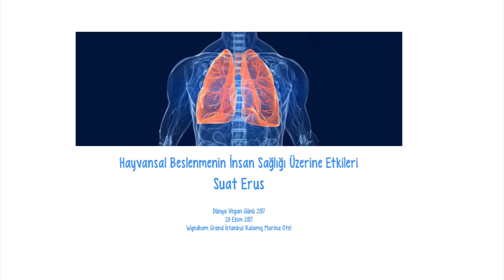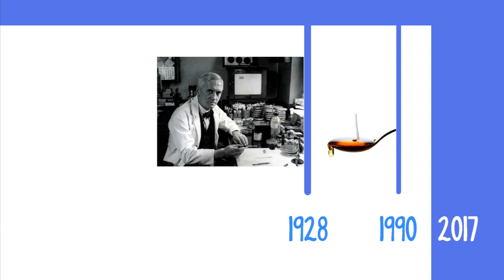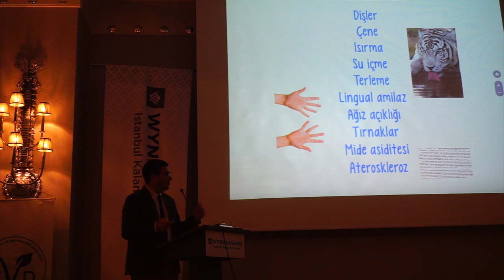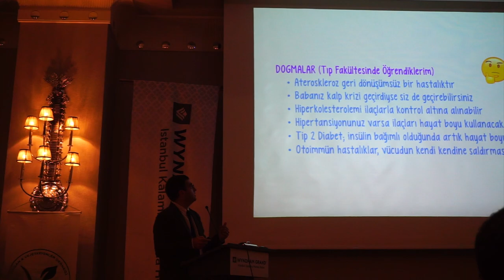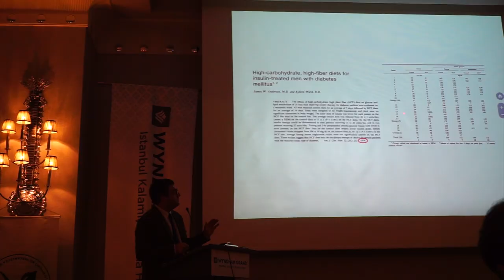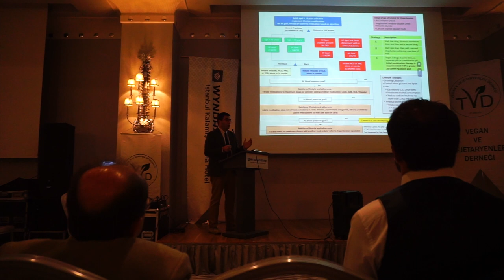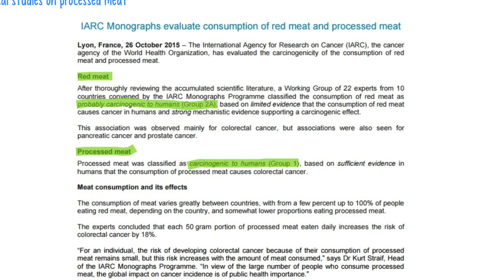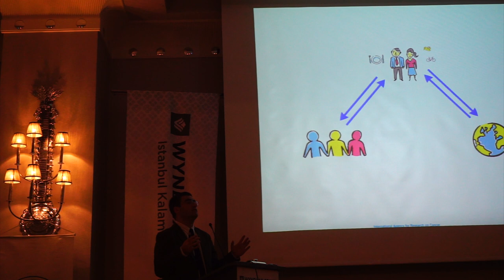Beslenme ve insan; kandırıldık mı?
Dünya Vegan Günü dolayısıyla 28 Ekim'de Türkiye Vegan ve Vejeteryanlar Derneği'nin düzenlediği etkinlikte yaptığım konuşma. Hayvansal beslenmenin zararları, bitkisel beslenmenin faydaları, ilaç kapitalizmi, uzun ve sağlıklı yaşamın sırları, insanın etçil mi otçul mu olduğu gibi bir çok konudan bahsettim.